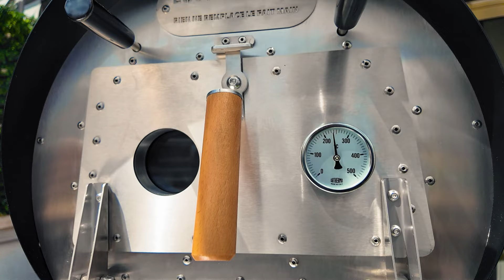Unboxing Horno de Leña Marcel by Louis Tellier 🪵🔥 | Elcaminodelfuego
¡Bienvenidos al unboxing del Horno de Leña Marcel by Louis Tellier! Hoy vamos a descubrir qué trae este increíble horno y cómo se presenta directamente desde la caja.

El Horno de Leña Marcel by Louis Tellier promete una experiencia de cocción tradicional y auténtica. Desde el primer vistazo, se puede apreciar la calidad de los materiales y la robustez del diseño. Con todos los componentes y accesorios incluidos, parece ser una excelente opción para los amantes de la cocina al aire libre.

¡Gracias por acompañarnos en este unboxing del Horno de Leña Marcel! No te pierdas los próximos videos donde lo pondremos a prueba con algunas recetas deliciosas.

- No dudes en contactarnos si quieres que te hagamos un descuento en cualquiera de los productos que utilizo como este horno de leña portátil, escríbenos a nuestro correo contándome que producto te interesa y ya esta así de fácil.  ¡Hasta la próxima!